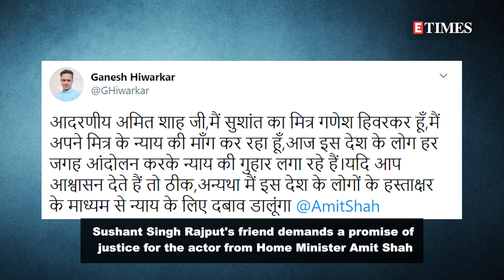Sushant Singh Rajput's friend DEMANDS a promise of justice for SSR from Home Minister Amit Shah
Ever since Sushant Singh Rajput passed away, his close friend and choreographer Ganesh Hiwarkar has been demanding justice for the late actor. Recently, Ganesh Hiwarkar wrote a tweet addressing Union Home Minister Amit Shah urging him to assure that justice prevails in the Sushant Singh Rajput case failing which, he claims, he would get signatures of the entire nation and push for justice.